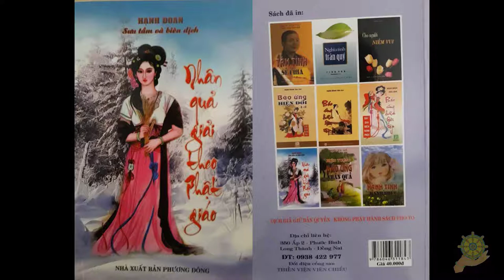34 Quán Nhậu Long Hổ [Nhân Quả Giải Theo Phật Giáo] - Hạnh Đoan